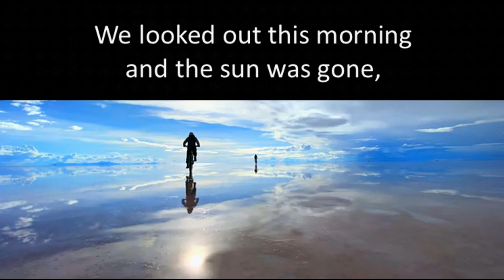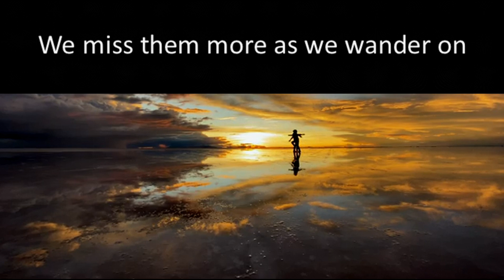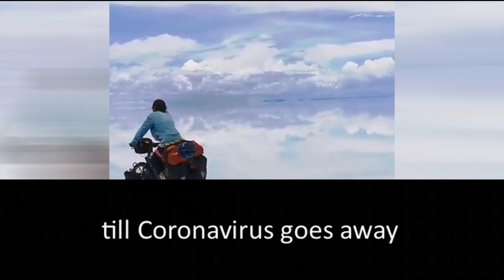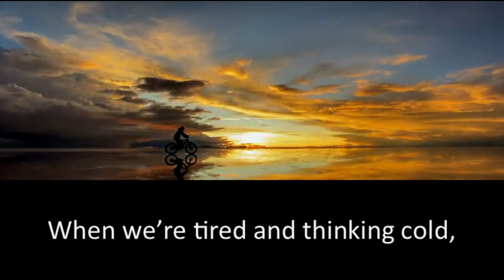How Are You Feeling? (Boston "More Than a Feeling" new lyrics)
How are you feeling? Are you OK? Please check on loved ones often as this pandemic drags on. We are all well aware of the need for "social distancing" which is actually physical distancing - but please do not isolate or let anyone you know slip into social isolation. Are you OK? Reach out for help whenever you need it. We are in this together! Aren't the Uyuni salt flats (Salar de Uyuni) in Bolivia simply beautiful? Thank you, Boston, for your great music! May God bless you, protect you, and give you peace! for encouragement and resources!

Words by me:
We looked out this morning and the sun was there, turned on some music to start our day.
We lose ourselves in familiar songs.
We fall and rise – “Are you OK?”

Pandemic’s dragging on night and day.
No isolating till Coronavirus goes away.
We’ll hope Coronavirus goes away!

Now friends and family just can’t come and go, their faces missed as the days go by.
We miss them more as we wander on as clear as the sun-- in the summer sky.

When we’re tired and thinking cold, let’s find someone who needs a friendly hand, encourage somebody we do still know, look right in their eyes, ask – “Are you OK?”